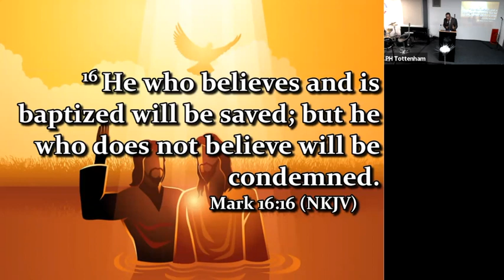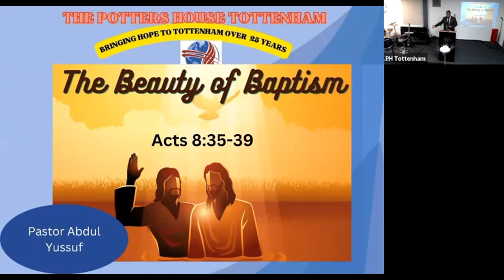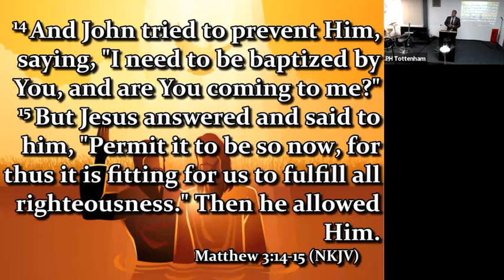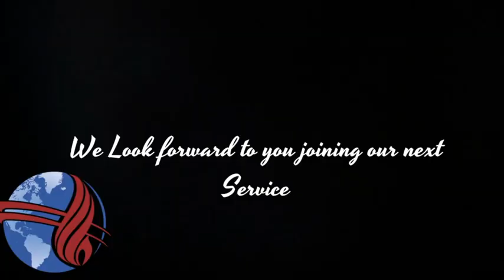The beauty of Baptism - Pastor Abdul Yussuf - March 2023